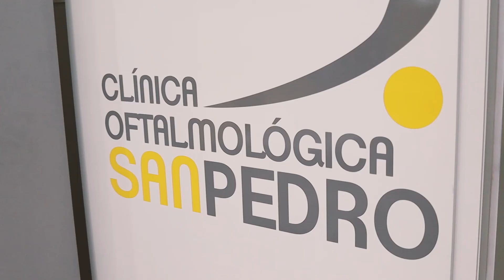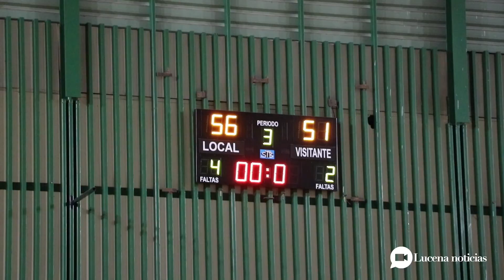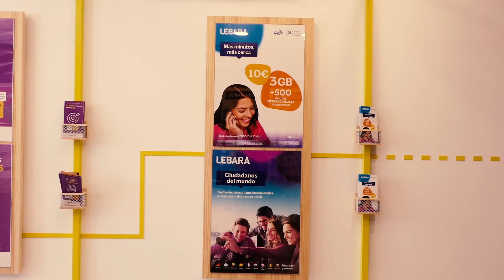VÍDEO: El CB Ciudad de Lucena sigue la racha y gana 68-66 al Promesas Colegio Virgen del Carmen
El CB Ciudad de Lucena sigue la racha y gana 68-66 al Promesas Colegio Virgen del Carmen